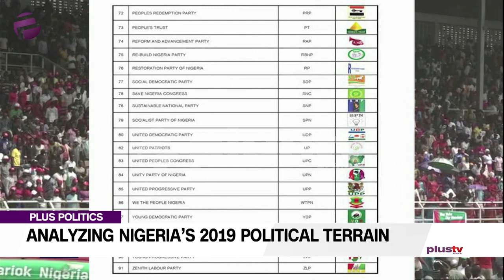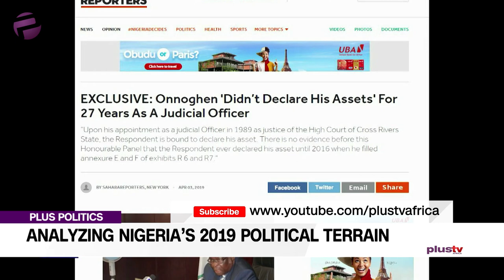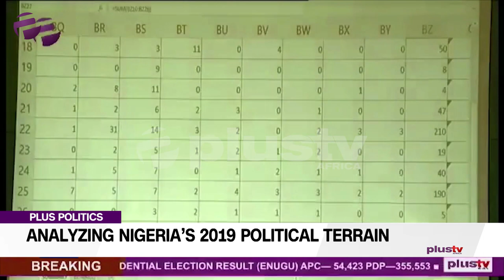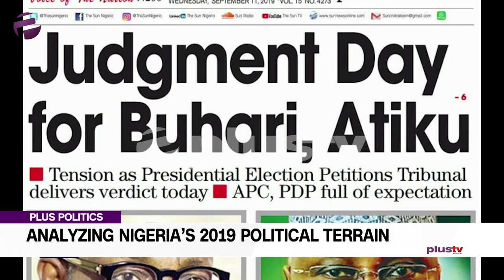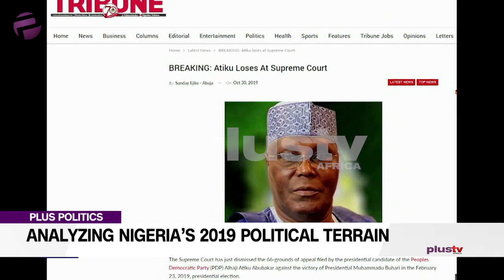(2019 Review) Political Experts: "2019 Events Were The Validation Of The Doomsday Predicted"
The end of 2019 is fast approaching. But before we begin to felicitate and celebrate the new year, it is important to take a look at what happened in our country in 2019 and draw the lessons that would help us move forward in the coming year.

Now from the drama surrounding the general elections to the all progressives congress (APC) losing power in several states, to the arrest and the re-arrest of Omoyele Sowore, convener of revolution now, the political terrain in Nigeria has been one very interesting one. And today, we will be analyzing some of the issues that shaped Nigeria 2019.

Rasheed Adegbenro and Gbola Oba joined us for this episode.